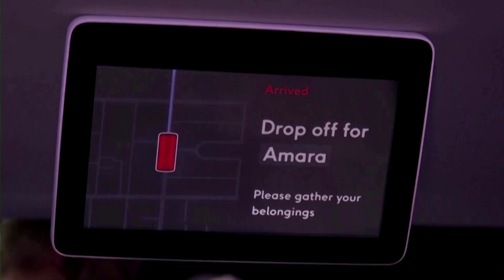GM may face big fine over Cruise robotaxi accident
General Motors’ Cruise robotaxi unit could face $1.5 million in fines over an October accident, in which a pedestrian was dragged for 20 feet by one of its vehicles.